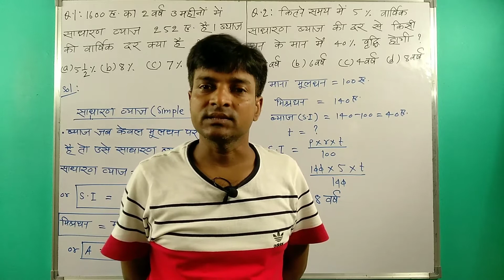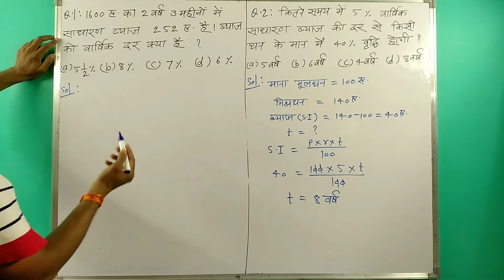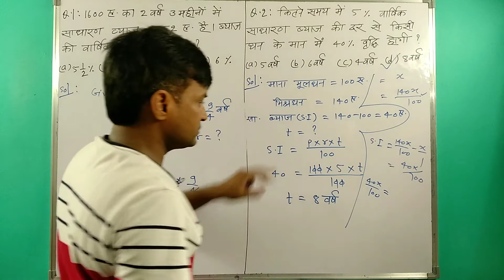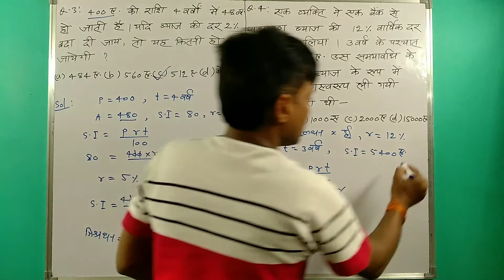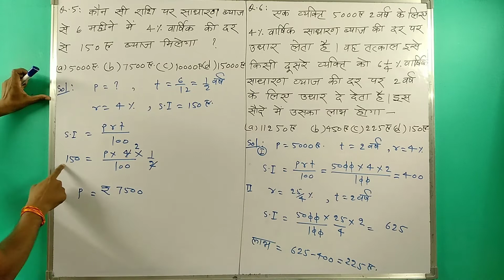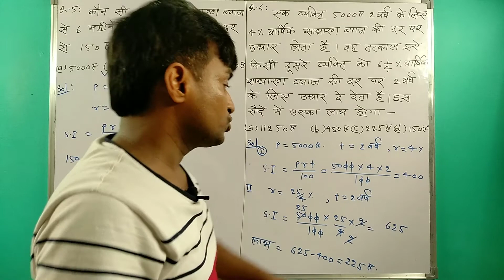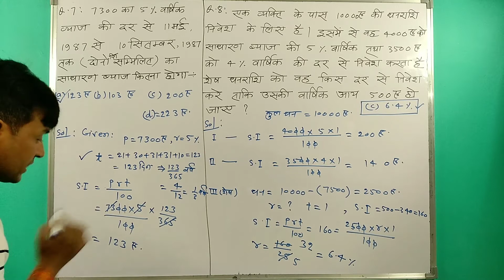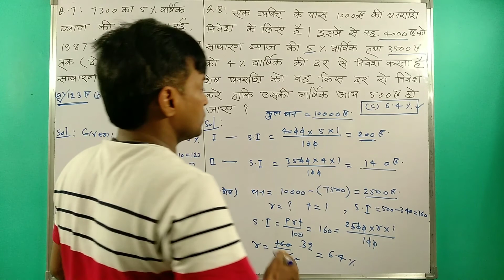Simple Interest | simple interest formula | simple interest questions |simple interest in hindi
Simple Interest-01 |sadharan byaj-01|sadharan prashn #|simple interest formula
simple interest calculator
6-7 practice b simple interest answers
if simple interest on a certain sum is 256
if simple interest on rs 600
if simple interest incurred
f in simple interest
simple interest of meaning
formula of simple interest
if the simple interest on a sum of money
if the simple interest on a sum of money at 5
in simple interest what is the formula of time